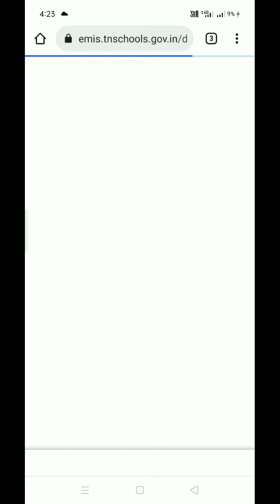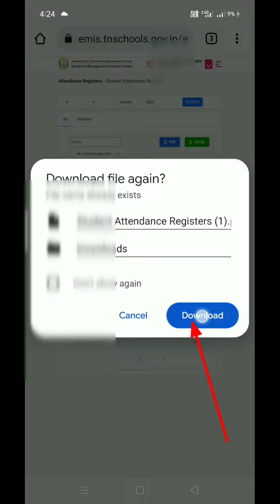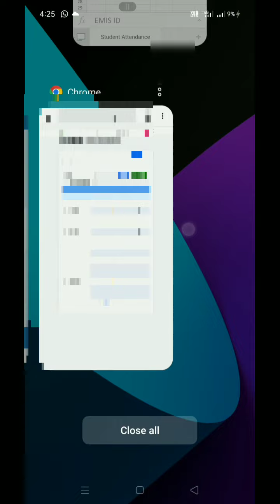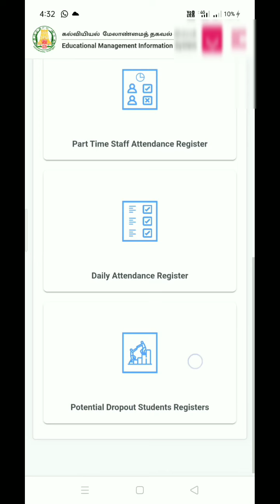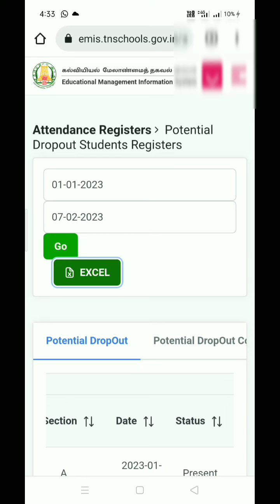EMIS TEACHER AND STUDENT ATTENDANCE POTENTIAL REPORT ALL MONTHLY REPORTS EMIS DASHBOARD IN DOWNLOAD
EMIS NEW UPDATE SCHOOL ஆசிரியர்கள் , மாணவர் வருகை மற்றும் POTENTIAL DROP OUT MONTHLY REPORT ஆகியவற்றை PDF, Excel வடிவில் பதிவிறக்கம் செய்யும் வழிமுறைகள்